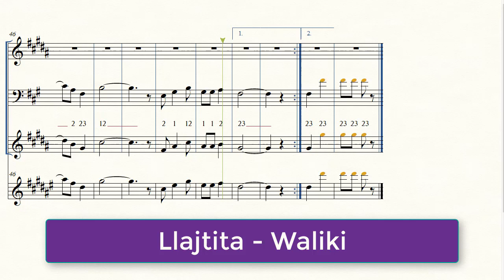(Partitura Trompeta Tinku) 💃Llajtita - Waliki🎺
Letra y Partitura del Tinku "Llajtita" del grupo Waliki

Letra:

Quiero que mi canto
LLegue con su encanto
A la tierra mía

Tierra de chapacos
Cambas y matacos
Collas bolivianos

Tierra de chapacos
Cambas y matacos
Collas bolivianos

Dame una esperanza
para muestra raza
Bronce y copajira

Para el de la mina
Pobre o empresario
De la tierra mía

Esta es mi Bolivia
Tropical y andina
Este es mi terruño
De llajua y de chuño
Mi llajta querida

Tropical y andina
Mi llajta querida